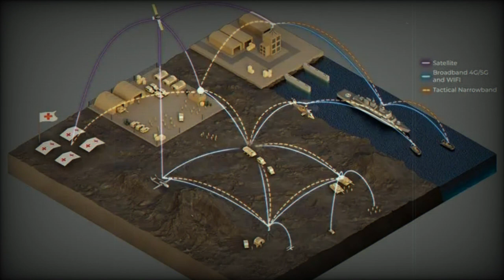Blackened's Tactical Core digitalised communication platform successful in combat like conditions te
Blackened's Tactical Core digitalised communication platform successful in combat-like conditions testing